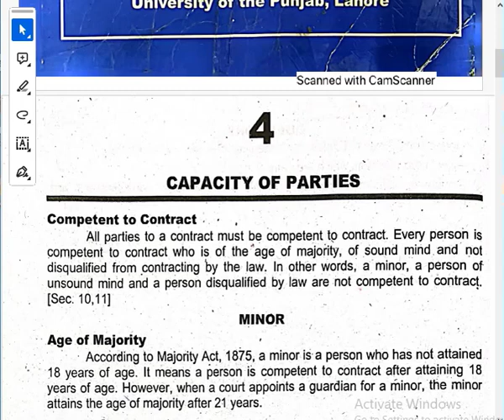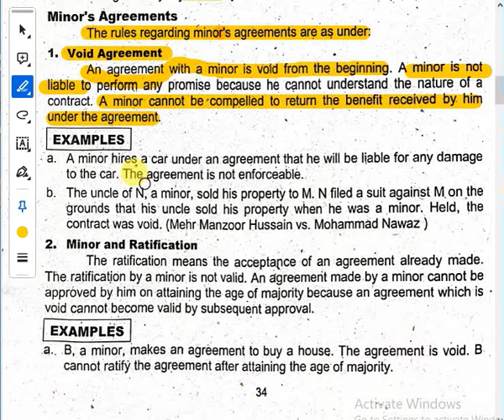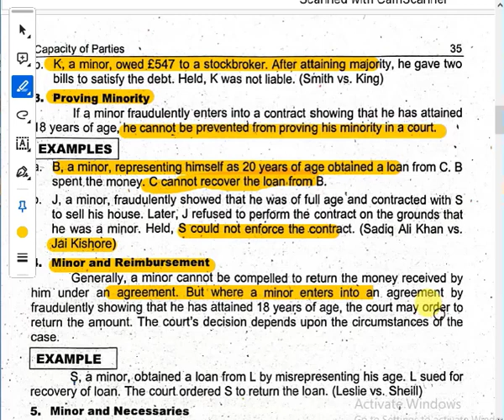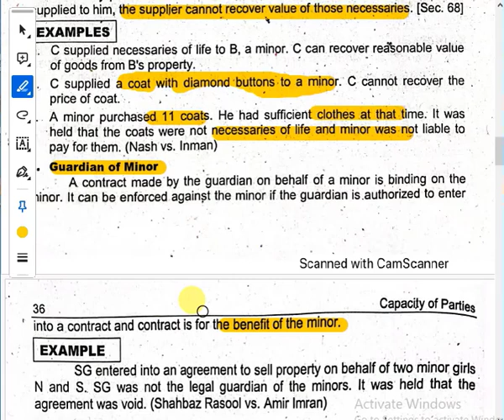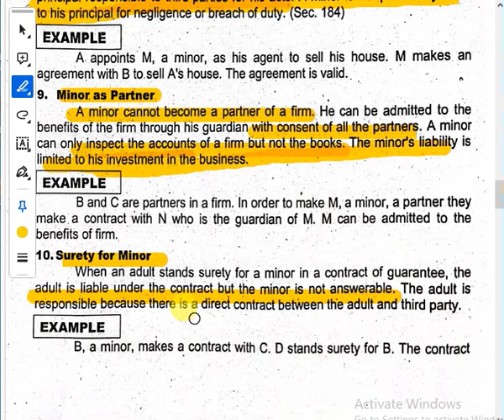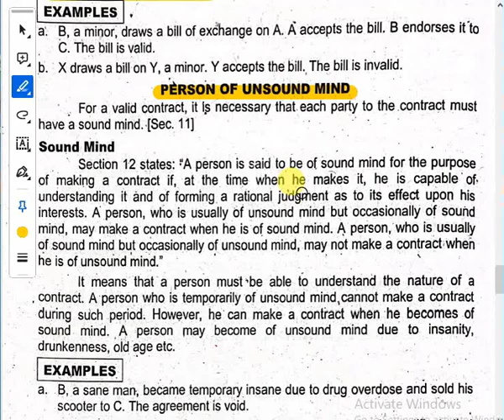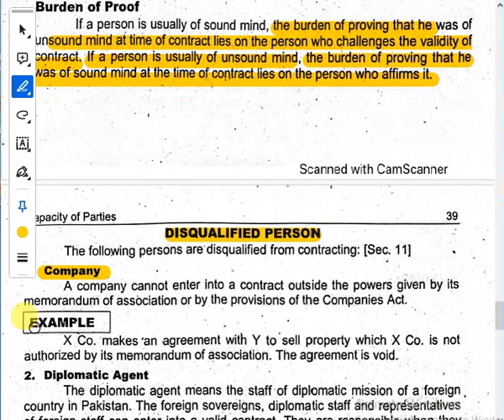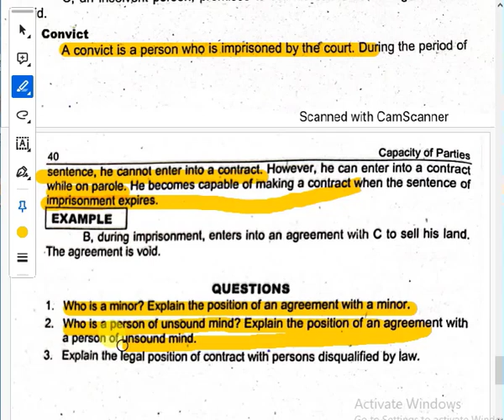Chapter 4 | Capacity of Parties | Business Law | Learn With Haroon | Urdu/Hindi | Mercantile Law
The author of this book is Mr. Khalid Mehmmod Cheema
In this lecture, I have discussed step-by-step topics of chapter 4 Capacity of Parties in detail with examples as well. If you have any query you can ask me.